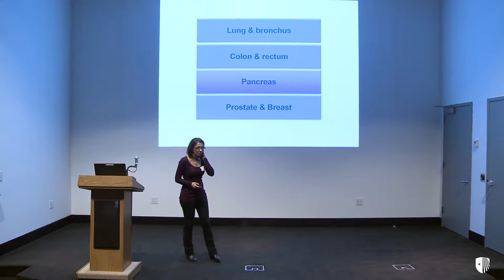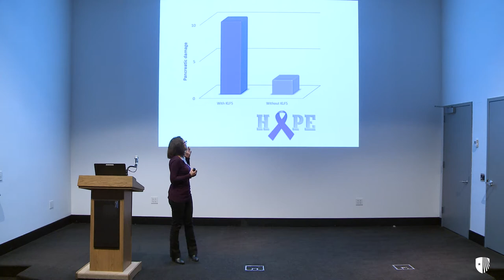SBU Postdoc Spotlight 2018: Maryam Alavi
Maryam Alavi, Postdoctoral Scholar in Medicine, presenting on "A Tiny Protein and One of the Most Common Cause of
Cancer-Related Death".

The SBU Postdoc Spotlight 2018 took place at Stony Brook University on November 15, 2018. The goal of the Spotlight is to present a snapshot of the research and discovery conducted by Stony Brook’s postdoctoral scholars. Postdoctoral scholars, called postdocs, are individuals who have received their PhD and are engaged in short-term, mentored research or scholarly training. Postdocs often serve as the engine that drives the U.S. research enterprise forward. Our postdoc speakers have designed these short Spotlight talks to engage a broad audience of non- specialists in the excitement of their cutting-edge research. The communication training they received will aid them in becoming the next generation of innovators, leaders, teachers, and advocates.